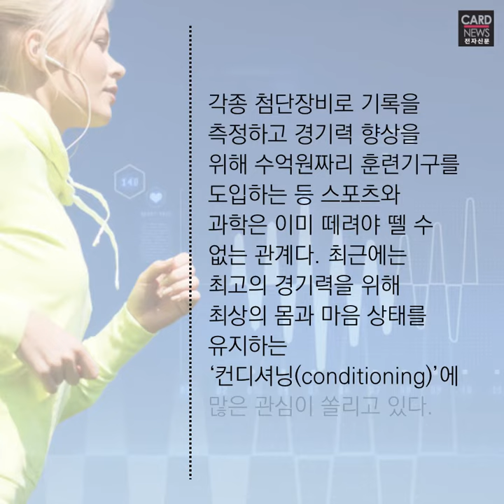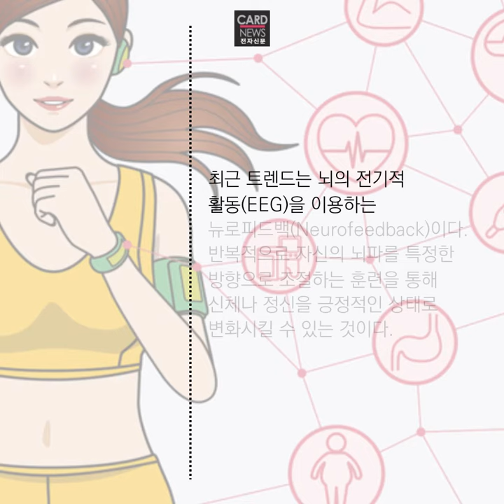스포츠, 과학으로 '레벨 업'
코앞으로 다가온 평창 동계올림픽부터 월드컵까지...숨 가쁘게 진행되는 스포츠 잔치에 '과학기술'이 크게 한몫하고 있다.